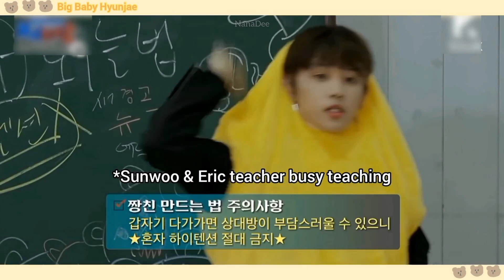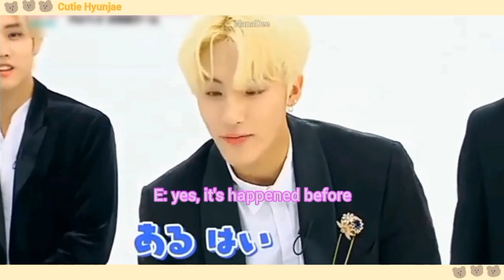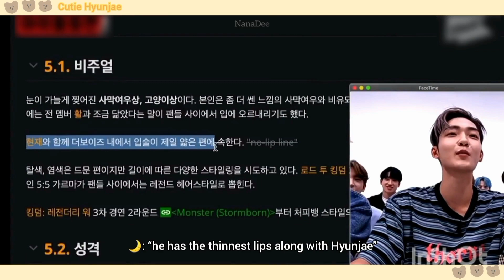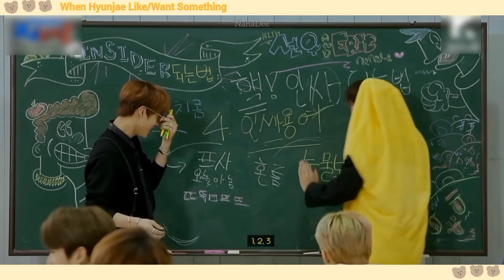[THE BOYZ] Big Baby Hyunjae | HappyHyunjaeDay 220913 (COMPILATION)